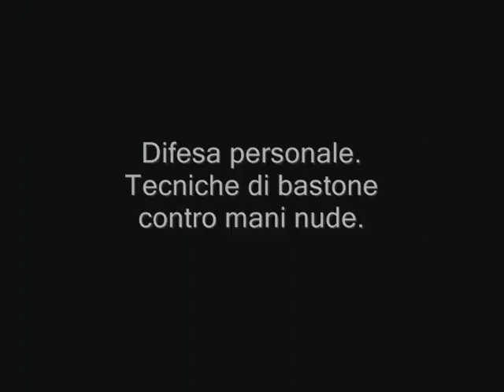Dimostrazione a Milano (S1)